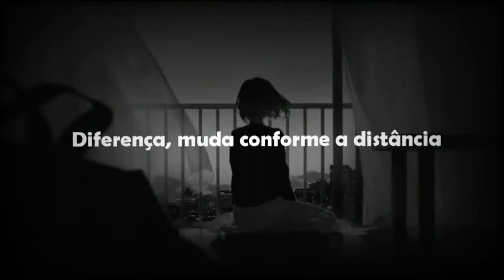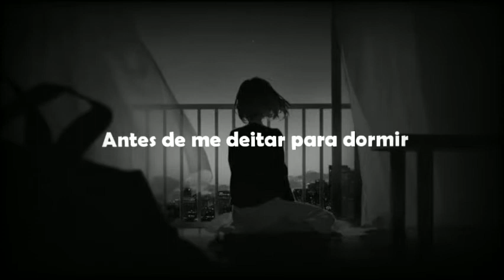XXXTENTACION - Before I Close My Eyes (Legendado // Tradução)